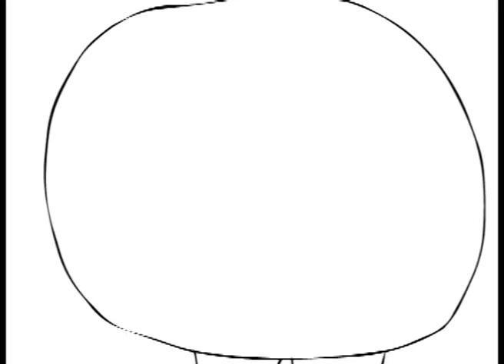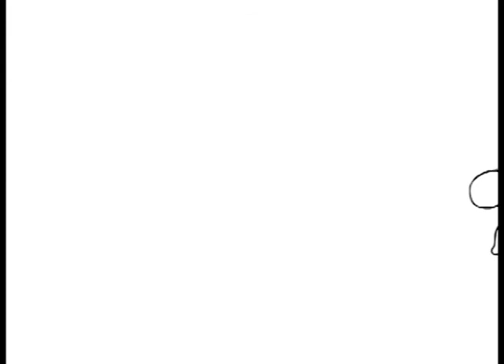ApacheCapsule "SPACEAFFAIR" Nana Iwasaki exhibition -2003